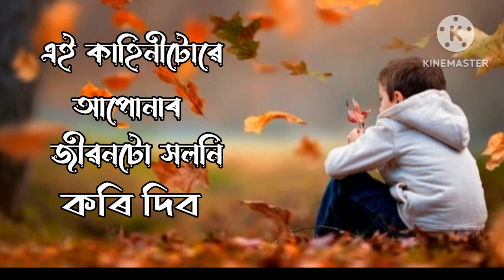The Best Inspirational Story in Assamese //Motivational Story by Jayanta Deka.....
This is one the best Inspirational story. Hope you will enjoy this story